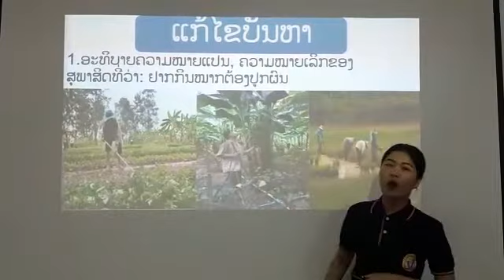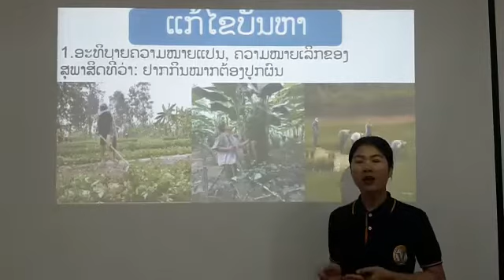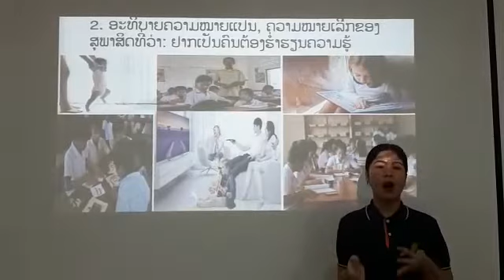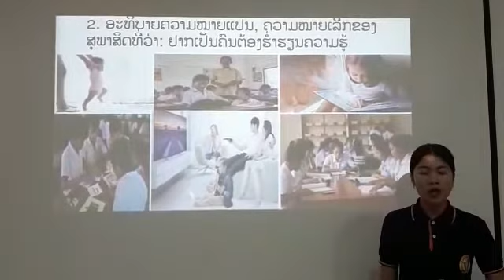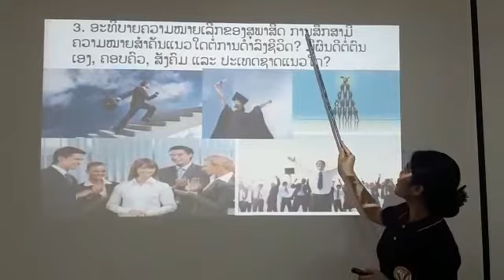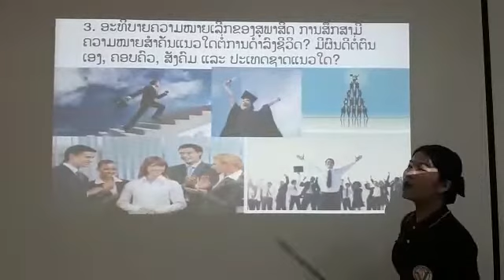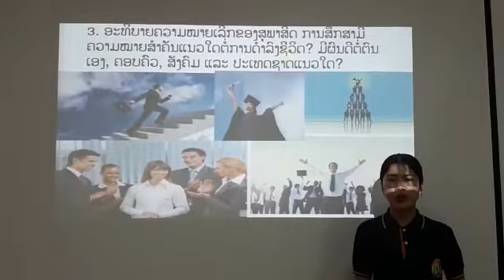ພາສາລາວ ມ3 ວັນທີ 9 2